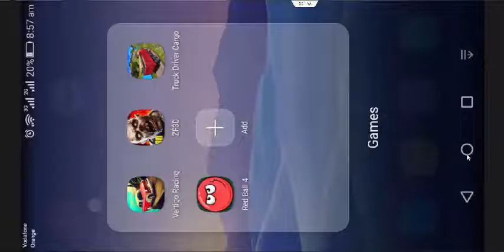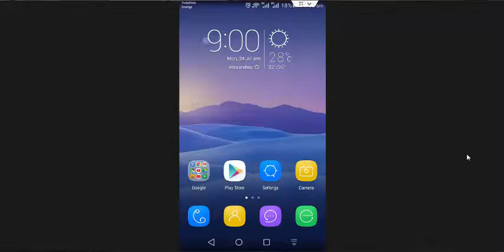لعبة Red Ball 4 مهكرة للاندرويد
تحميل اللعبة من المدونة